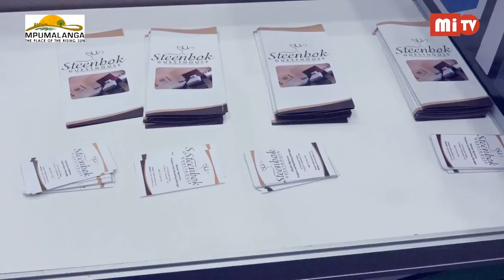Tourism Exhibitor Interview at Indaba 2017